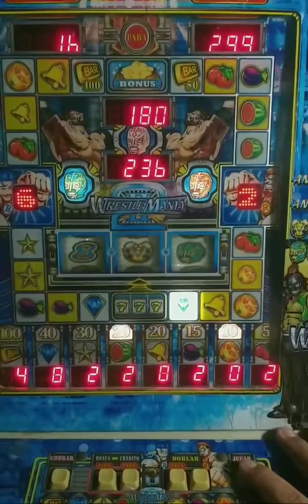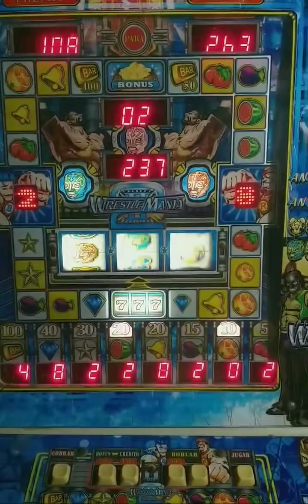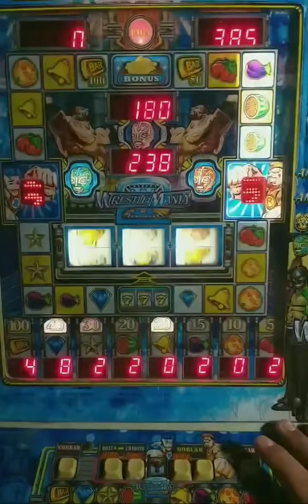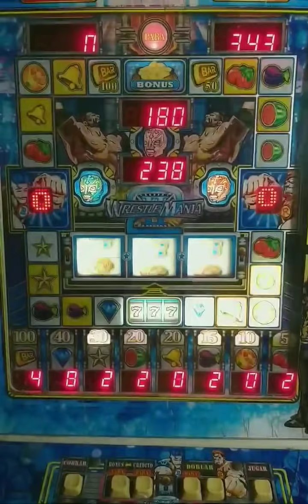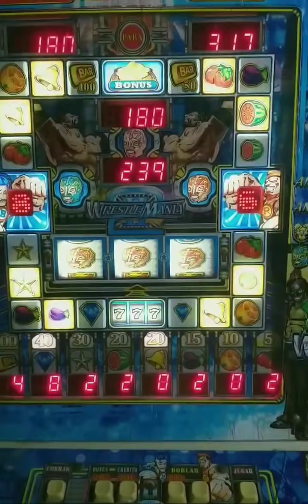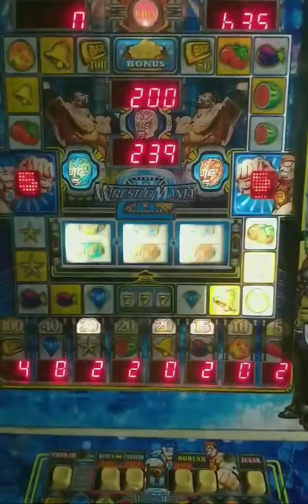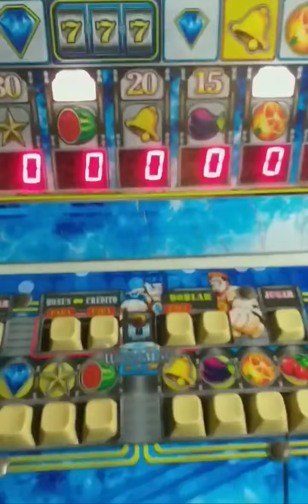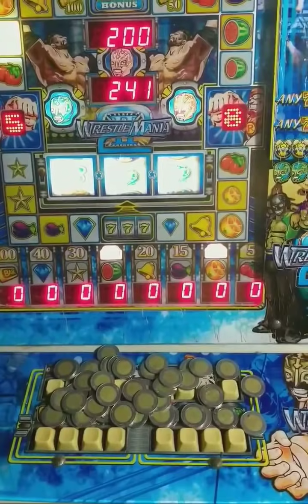No me pago todo ☹ Vaciando la tragamonedas 🎰😱😱 wrestlemania 2 💎🔔🍊 cayeron buenos premios 🤑🤑🤑